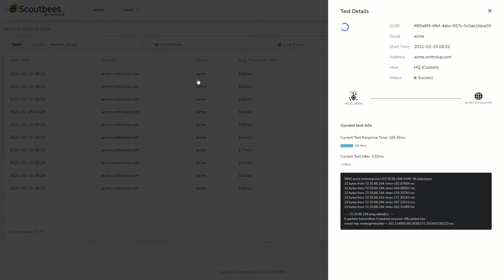ControlUp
Proactive Synthetic Monitoring for
all your applications
Test and report the availability of your EUC virtual
apps, VDI desktops & your web- and network-based
resources all from a single place

Exclusive Webinar - Enterprise at Scale: Digital Experience Monitoring with ControlUp

ControlUp Scoutbees is a cloud-based solution that uses continuous synthetic transaction testing to proactively alert you when the availability of your apps, desktops and network resources are impacted, no matter if these are virtual apps and desktops delivered through Citrix and VMware Horizon or if you want to monitor your network resources and web apps. Scoutbees allows IT Operations teams to quickly identify what is causing the availability issues and address them before user productivity is impacted.

Test your EUC virtual apps and desktops
With support for both Citrix Virtual Apps & Desktop and VMware Horizon, Scoutbees tests the health and availability of your published resources as often as every five minutes. You’ll have granular, end-to-end visibility into the conditions that led to any failures, as well as in-depth reporting about their duration, so your end users can stay productive.

Test Web Apps & Services and important Network Resources
If you need to keep an eye on the availability of both internal and external web sites and resources and network services such as DNS, file shares, print services or other important TCP/UDP-based resources, Network Scouts allow you to do so. With up to 1 minute test intervals, you are able to test network connectivity, test interaction with HTTP/S web services and sites and even perform traceroute tests to key locations.

Alerting & Notifications
ControlUp Scoutbees allows you address outages and availability issues before they impact user productivity. Highly customizable alert policies will notify your operations team when there are availability issues with any of your tested resources. Get alerted by email or use webhooks to integrate with existing service management or alerting platforms, so you know before your users tell you. In addition to the email alerts, the Daily Digest email will provide you with a daily overview of how all your tests are performing.

Test Results & Reporting
ControlUp Scoutbees stores up to a year’s worth of test result data. If your virtual desktop infrastructure faces recurring issues, you can easily identify and diagnose problems, and take note of connection trends and inconsistencies. It also allows you to get insights into the service availability of your most important web apps.

Test from anywhere
An important part of setting up a proactive test is to choose where the test will initiate from. Scoutbees allows you to run tests from the ControlUp Cloud for which zero setup is required, just pick a location. Alternatively, you can run tests from an on-premises location, with a setup time of less than 5 minutes on any Windows machine under your control.

Do I need to install something on-premises?
If you want to run tests from our cloud-based location, no, you don’t! The service is fully managed and Scouts are initiated from our cloud-based runners—we call them Bee Hives—which are deployed around the globe.You need only install a small Windows service (Custom Hive) on any desired machine to test internal resources.

What is the test process?
Each Scout logs into the gateway and connects to the desired published resource. Once logged in, the worker collects the enrichment data (e.g. login time, ICA RTT, and information about the underlying EUC platform for internal testing with Custom Hives), waits and then makes a graceful logoff.

How do you connect to published resources?
The same way you’d connect to any other remote user. Scoutbees Scouts connect to published resources through your Citrix Gateway, Citrix Cloud Gateway, or VMware UAG for cloud-based tests. Also connect via Citrix StoreFront and VMware Horizon Connection Server for internal resources testings with Custom Hives.

Are there any prerequisites?
For cloud-based testing or tests of public-facing gateways, resources need to be accessible through a Citrix Gateway, Citrix Cloud Gateway, or VMware UAG with HTML access enabled. If your gateway is configured with two-factor authentication, the OTP code needs to be provided in a single-step method (we support both Con